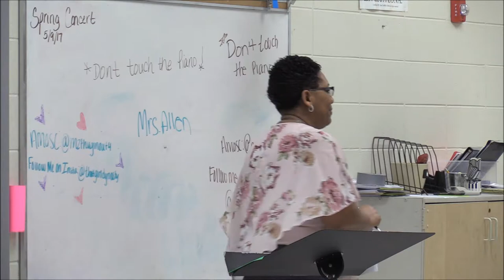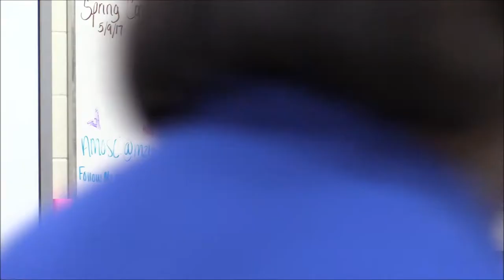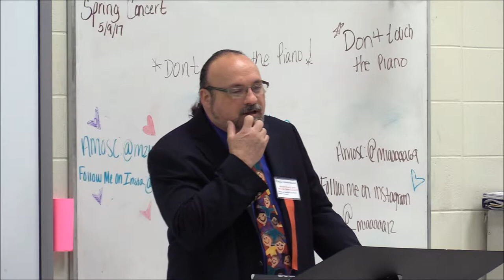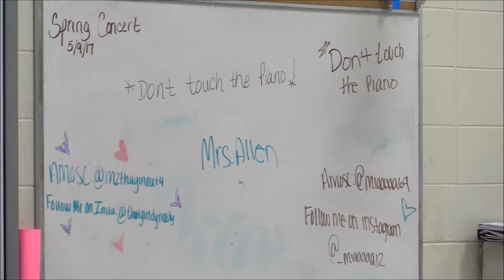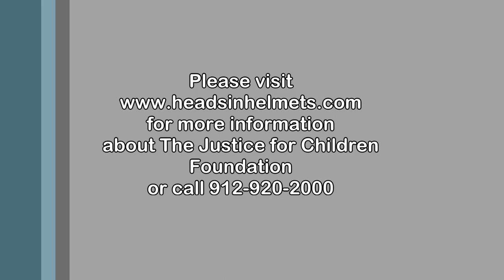Attorney Howard Spiva speaking at The Parent University-Effingham in Guyton GA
Attorney Howard Spiva, as a serious injury lawyer for 30 years, has seen 100s of preventable injuries to children. He is on a mission to eliminate traumatic brain injuries to children in car wrecks -- by educating parents and providing FREE car safety helmets to kids